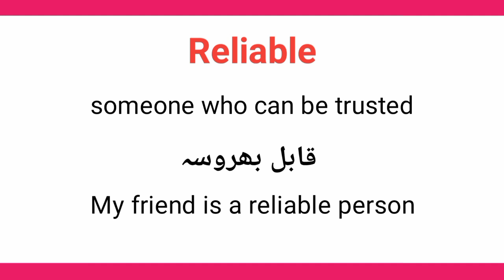Reliable meaning in urdu/hindi || Reliable ka matlab kia hota ha